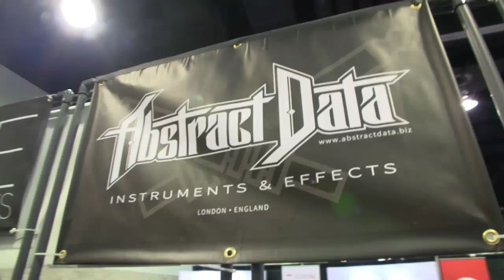NAMM 2016: Abstract Data - Firmware Updates and New Wares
Justin gave us the run down of what is coming this year from Abstract Data!